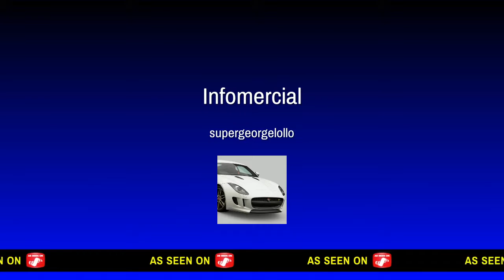#51 Rainbow six siege 2 leggendarie e full team con anche la revolver